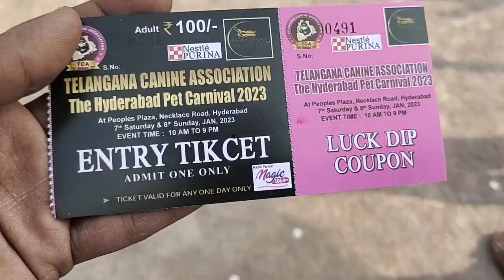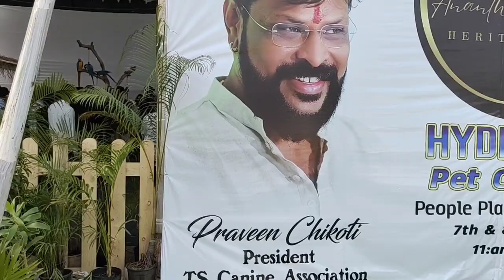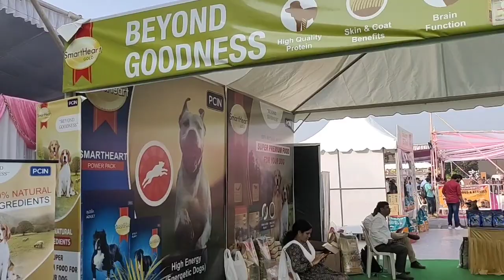exotic pet's show in Hyderabad necklace road people plaza | Telangana canine association Hyderabad